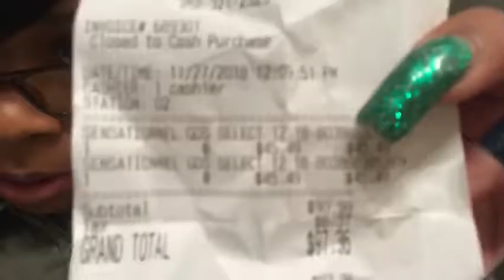GODDESS REMI SELECT HAIR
COME WITH ME WHILE I GET MY HAIR DONE , ALSO THE HAIR IS GODDESS REMI HAIR 100% HUMAN HAIR